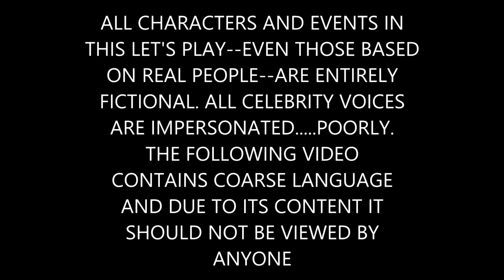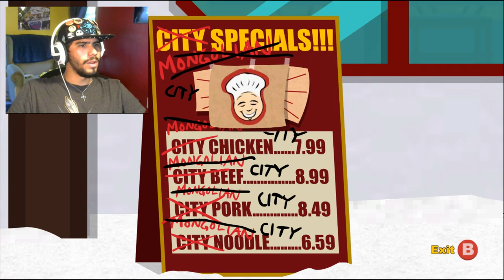RETRIEVING THE STICK | South Park The Stick of Truth - Part 4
The battle of the Giggling Donkey will go down in history. ENJOY!